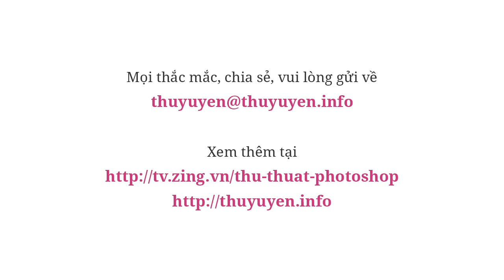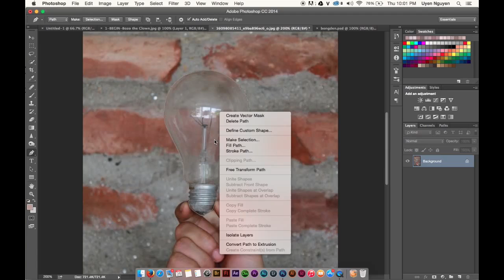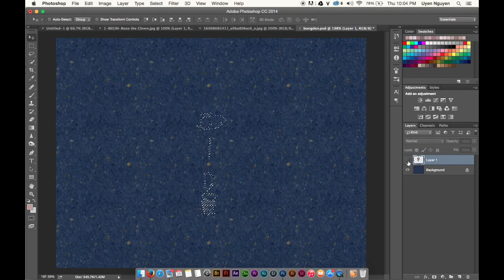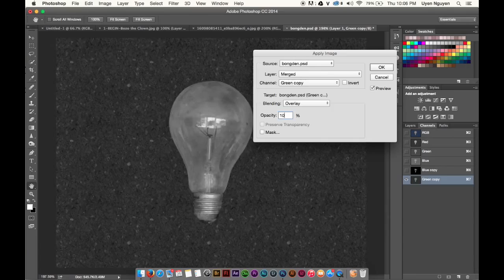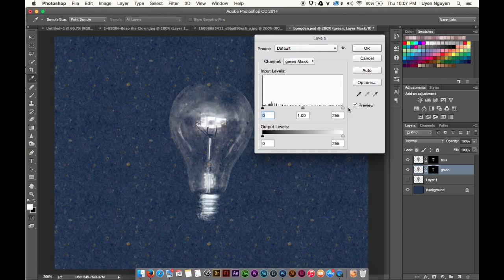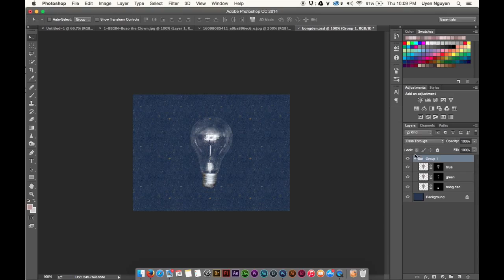Cắt Ghép Bóng Đèn Thủy Tinh | Thùy Uyên